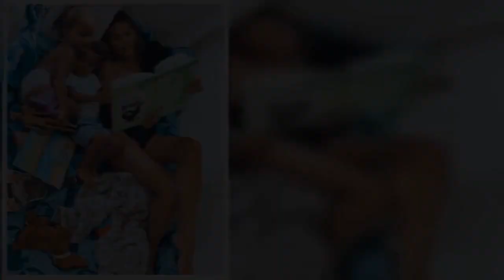Chrissy Teigen 'scared s***less' after learning she was pregnant during boob job